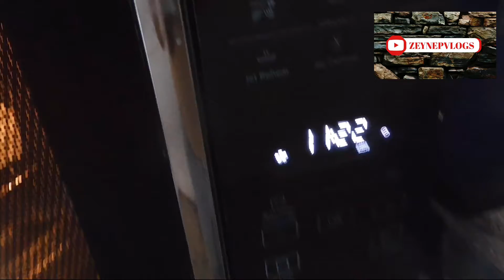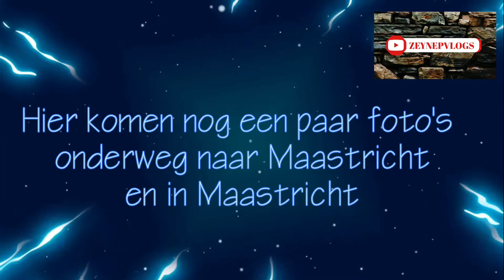shoppen in Maastricht - vlog #117